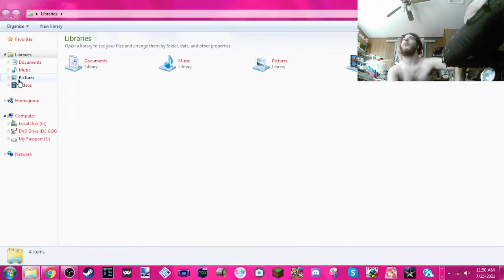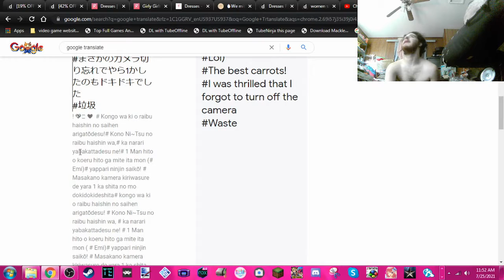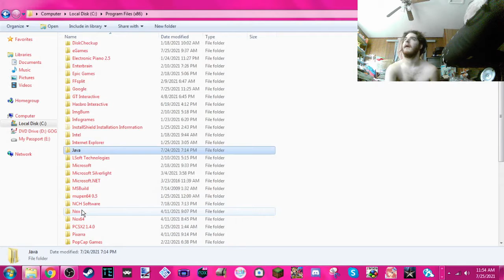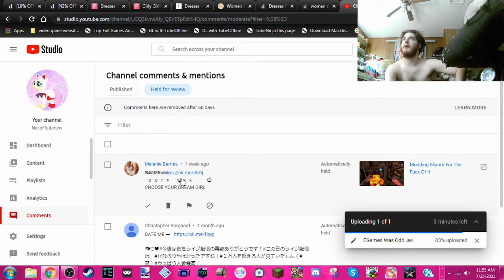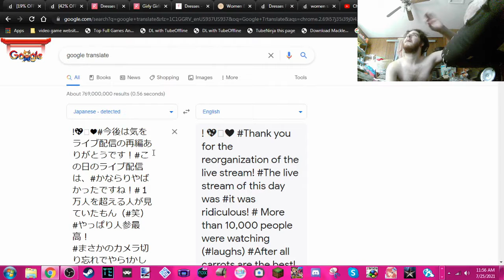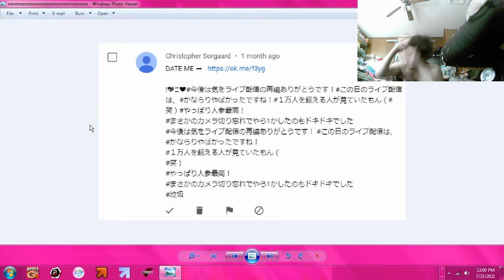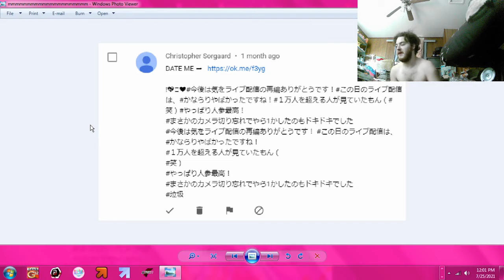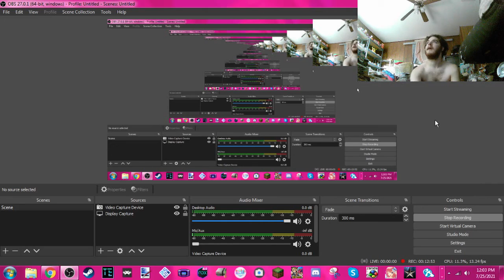MORE PORN BOTS!!!!!!!!!!!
YAY MORE CONTENT ^^